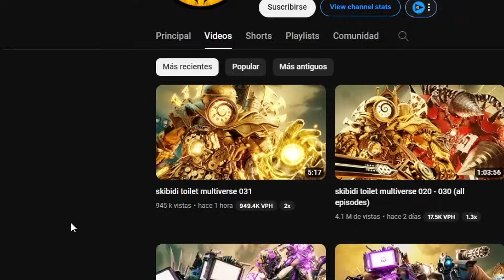LA BATALLA FINAL VA A COMENTAR?!! SKIBIDI TOILET MULTIVERSE! #8 🚽💀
Hoy vamos a ver el Skibidi Toilet Multiverse, Capitulo 31, la pelea final cada vez esta mas cerca!